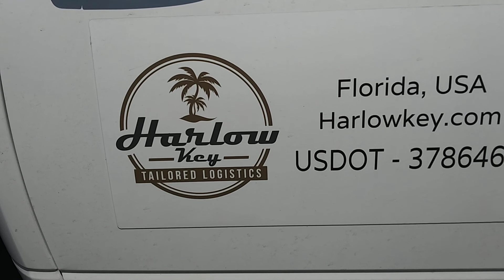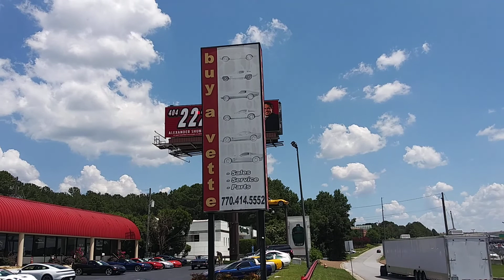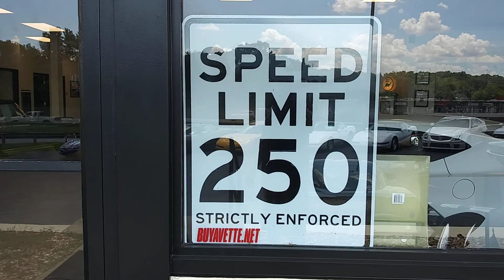A.Vez. - Z06 - p.u. / Delivery - 7/15/22